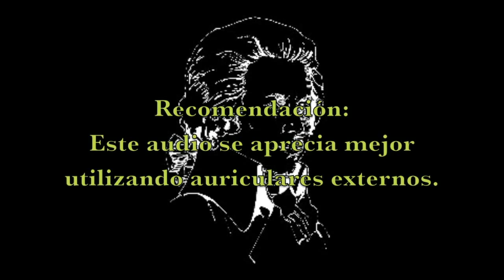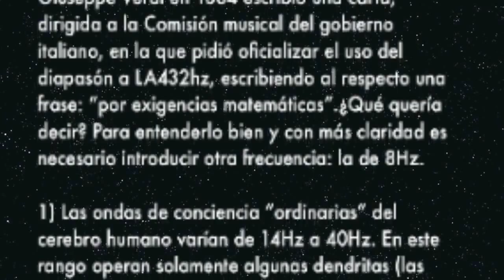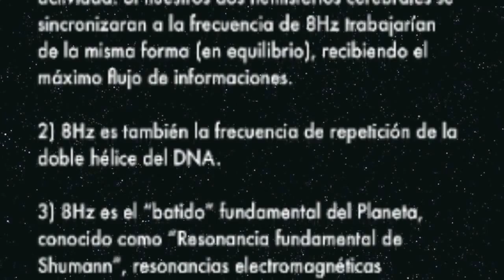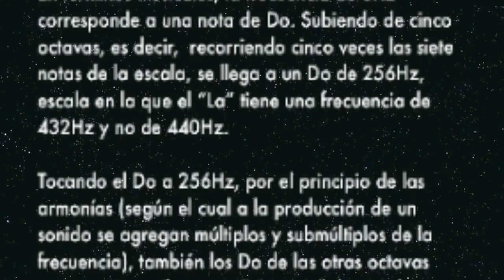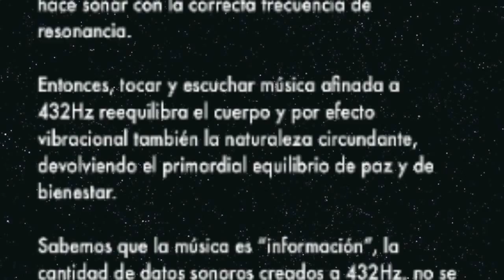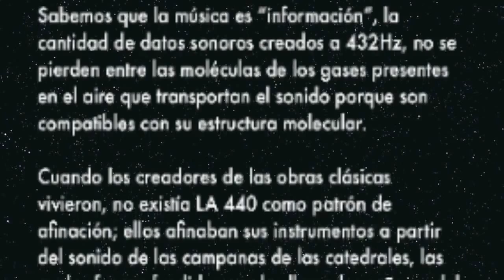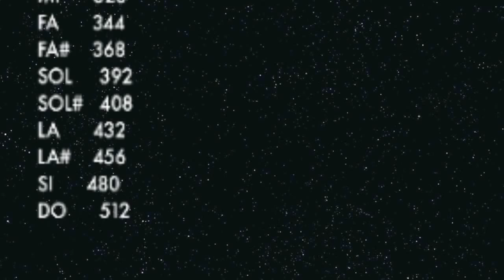Andantino de Mozart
Andantino de Mozart é uma belíssima canção. Ideal para relaxar, estudar e curtir uma bela música.

Mozart, Andantino de Mozart

Se ainda não ouviu, deve ouvir Andantino de Mozart